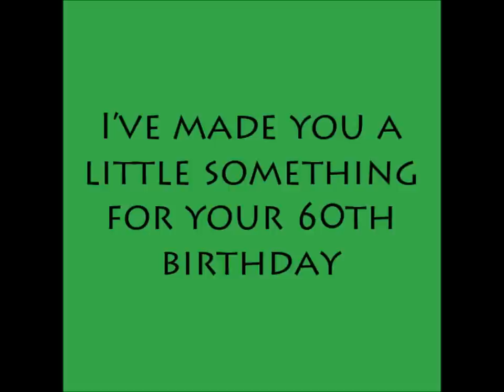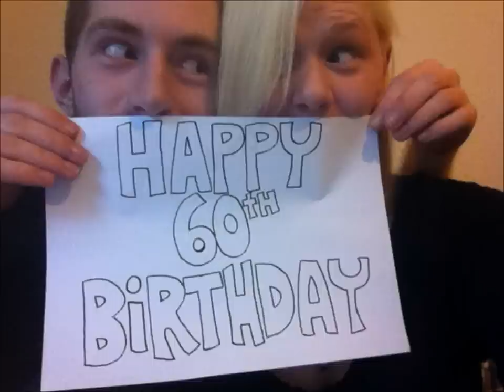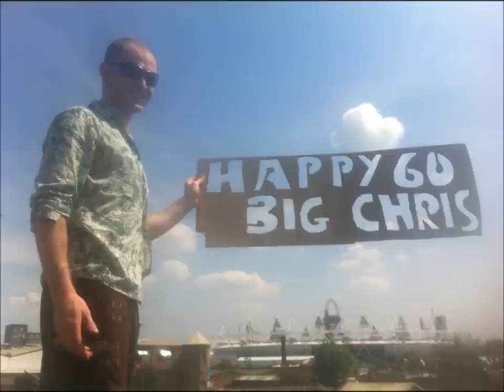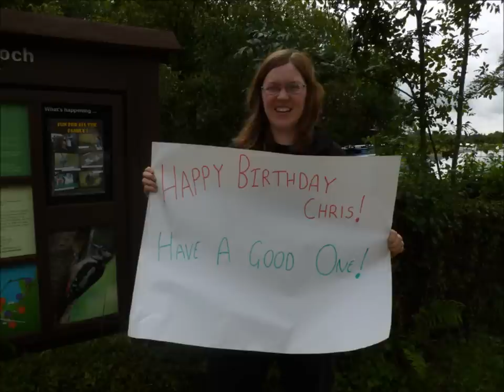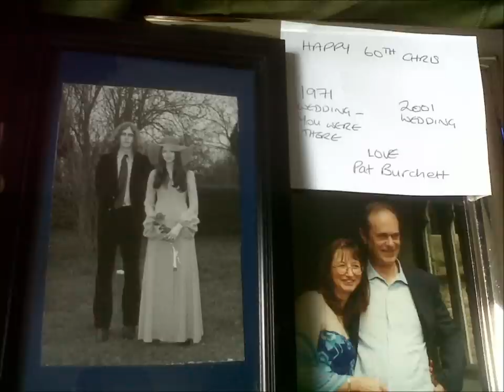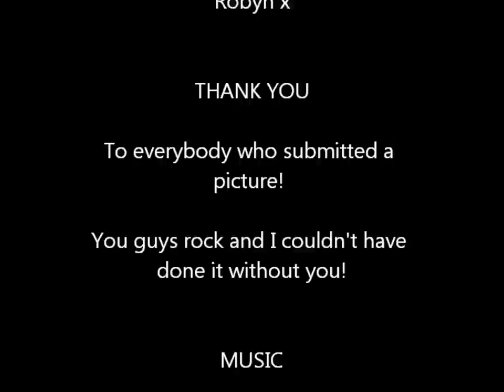Chris Tyler's 60th Birthday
This is the video I made for my Dad's 60th birthday! I got his friends and family to send me photographs of them with happy birthday signs for him and edited them into a video. First song, me covering "Griselda", by Jeffrey Frederick & The Clamtones, on the ukulele (had a sore throat, so was not on top form - I apologise!) and second song is "Teenage Kicks" by The Undertones.
Thank you to everybody who sent me a picture, I really appreciate it! You guys all ROCK!